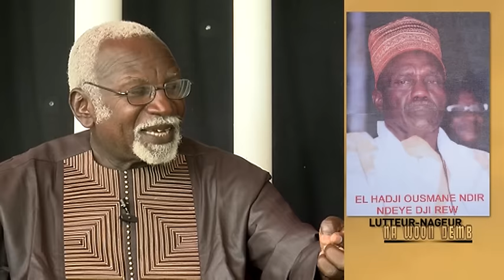REPLAY - NA WOON DEMB du 1er aout 2016 - invité : NDIAGA SAMB